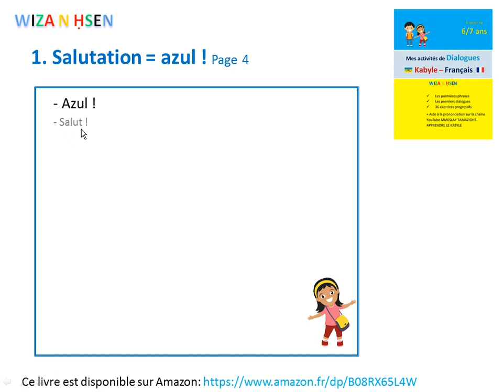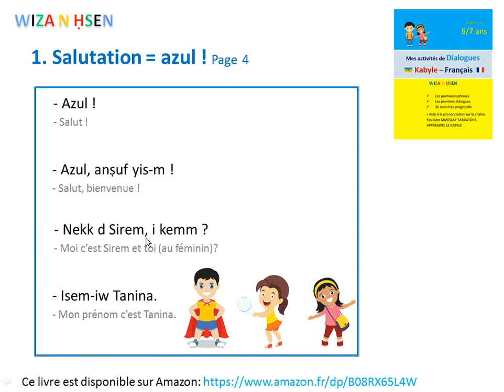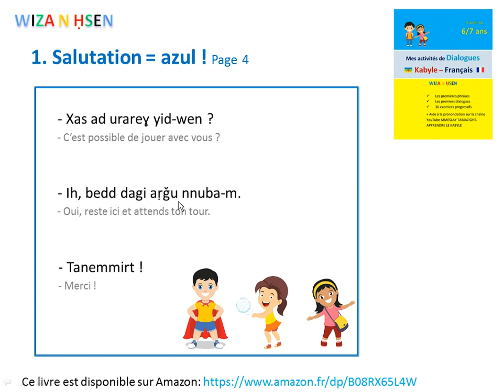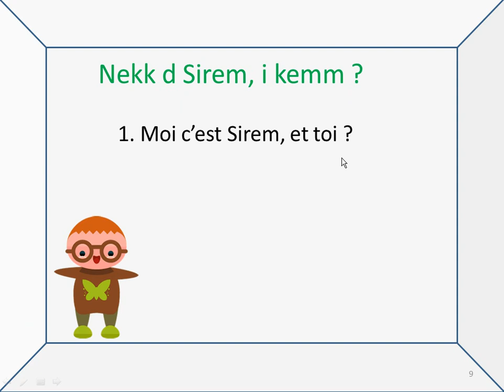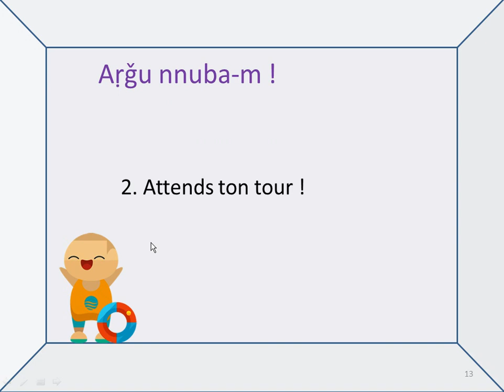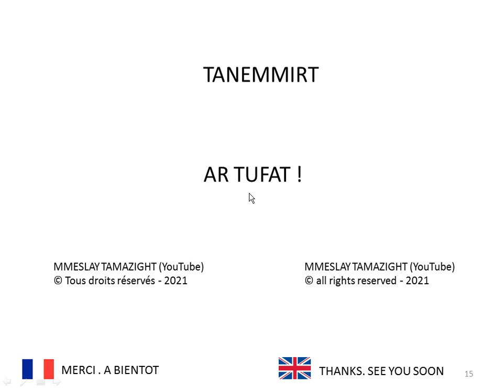SALUTATIONS. LIVRE DIALOGUES 6ANS ET +. APPRENDRE LE KABYLE APPRENDRE TAMAZIGHT.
Cette vidéo permet d'apprendre les phrases nécessaires à un premier contact. La leçon est extraite du livre "Mes activités de Dialogues Kabyle – Français. À partir de 6/7 ans.: Apprendre le Kabyle avec Wiza N hsen" sur Amazon (lien plus bas) qui contient 18 dialogues et 36 exercices pour vous aider à parler en Kabyle (Tamazight).